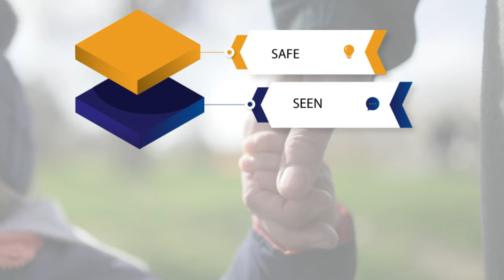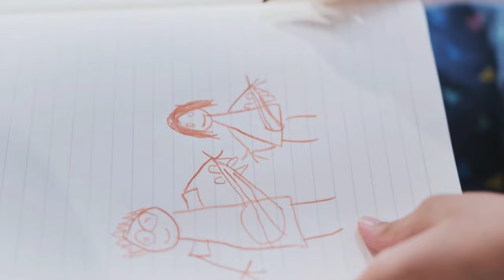Inside-Out: Communication skills and styles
This video is an introduction to the "Communication skills and styles" module on the Inside-Out learning platform where parents can learn more about enhancing parent-child communication, improving their awareness and increasing their attention in the messages they send in conversations with their children.

The Inside-Out Project within a consortium of six partners from Ireland, Romania, Portugal, Spain, Cyprus and Italy, aims to develop new educational resources and practices that builds on the capacity of parents and adult educators working with parents in our local communities. This way, all partners emphasise the importance of healthy relationships among local families who engage with their services and programmes and can offer the right tools and support needed to build such healthy relationships.